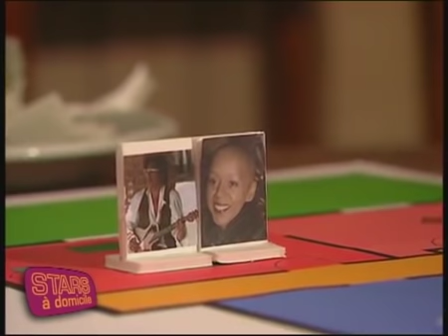Quand la magie Voulzy opère - Stars à domicile